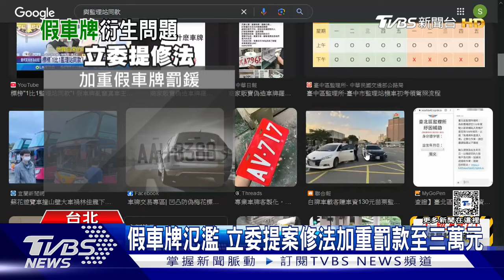假車牌問題氾濫 警政署 年增464% 原因是 ｜十點不一樣20241023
假車牌問題日益嚴重，警政府統計，跟去年相比，案件數暴增464%。立委指出，修法將嚴重超速標準從超過速限60公里下調至40公里，導致吊扣車牌案件激增，進而增加假車牌的需求。另一方面，假車牌不只是交通問題，許多刑案，犯嫌都是透過假車牌車輛犯案。立委提出修法，加重罰則，若是累犯還要沒收車輛。